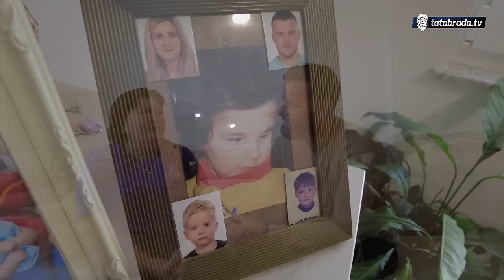Bog ti daje iskušenja, ali uvijek treba biti zadovoljan!